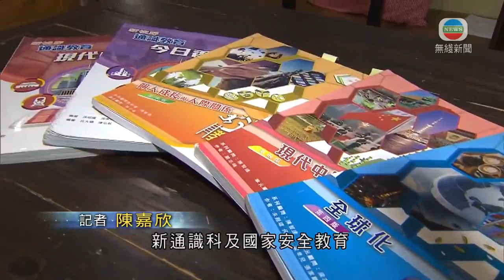香港新聞 楊潤雄指教授新通識科應將好壞事實一併討論 會加密監察課程-TVB News-20210207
教育局局長楊潤雄指，新通識科教授時可以討論事情的壞處，亦應列出它的好處，又指會加密監察課程。

最快下學年推行的新通識科及國家安全教育，涉及國家觀念及發展的內容大增，部分課題有重疊，被形容近乎等同一個國民教育科。

教育局局長楊潤雄在本台節目《講清講楚》，就形容是更聚焦對國家的認識，回應社會訴求，但不等於為國民教育獨立成科鋪路。

教育局局長楊潤雄指：「社會上普遍亦認同，整個社會對憲法、對《基本法》、對香港的憲制地位、對我們跟國家的關係，在很多地方都表現出來，似乎並未足夠。把這部分的重點提出來，我覺得這亦是作為教育的應有之義。我亦都覺得透過多元一些的方法，在不同學科推行，可能效果更加來得自然，到今日為止我們沒有打算重新建立國民教育科。」

新舊通識科的宗旨都包括明辨慎思，不過有意見認為，新通識科的學習重點，集中講國家發展的好處。楊潤雄解釋課時減半有限制，所以列出學生應該要知道的事，但壞處都可以同時討論。

楊潤雄指：「兩地法律制度差異時候，其實這是很好機會去說明，香港跟內地就是『一國兩制』的分別。大家都明白，兩個司法系統沒有絕對某一些的好或是不好，但是跟學生可以理性分析當中，譬如香港可以做到某些事，好處又是甚麼，壞處又是甚麼；內地有些可以做到或是做不到，好處和不好處是甚麼。」

除了教科書送審，他承認會加密監察課程，不排除如其他特定科目，做視學並檢視教材等，因為它是新科目。為何課時減少都算是新科目，楊潤雄就稱學習重點改動過，又稱希望大家用平常心看待。

相關影片:
1. TVB無綫730 - 一小時新聞 -中聯辦主任駱惠寧發表新春賀詞 指去年訂立港區國安法為香港撥亂反正 又說未來一國兩制方針不變 堅持愛國者治港 －香港新聞－TVB News －20210205
2. TVB午間新聞 - 全港15區年宵市場開鑼 擹位數目減一半-香港新聞-TVB News-20210206
3. TVB無綫730 - 一小時新聞 - 特首林鄭月娥在立法會答問會提出5項立法建議 在今年提案建議修例引入非本地醫生 申請人要符合多個條件 －香港新聞－TVB News－20210204